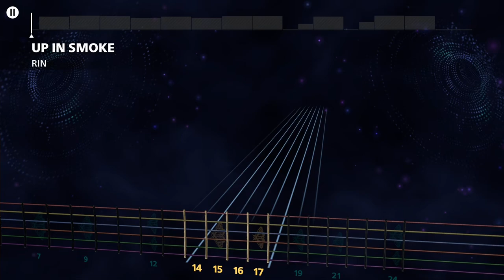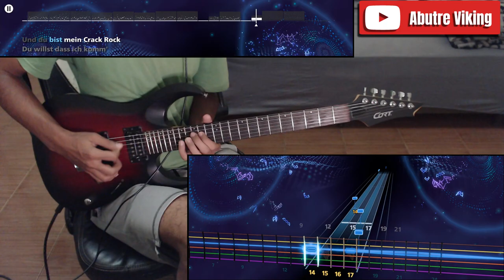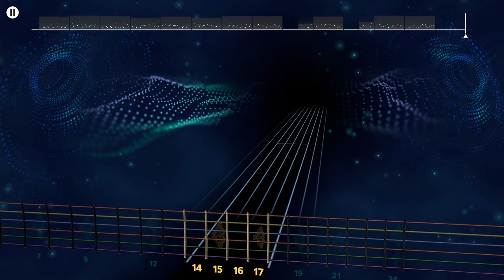UP IN SMOKE by RIN Lead Guitar 100% Rocksmith+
_UP IN SMOKE by RIN Lead Guitar 100% Rocksmith Plus_